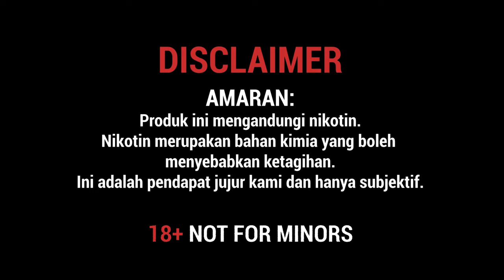[POD TERBAIK 2019] Perbandingan SMOK RPM 40 vs VOOPOO VINCI vs SMOK FETCH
Haa .. korang selalu tanya kat ruangan komen wak , mana satu lebih baik. Perbandingan santai ini mebandingkan SMOK RPM 40 , VOOPOO Vinci dan SMOK Fetch.

Semoga boleh jadi panduan untuk korang untuk membeli belah POD idaman korang.

JUALAN KEPADA BAWAH 18 TAHUN KEBAWAH ADALAH DILARANG SAMA SEKALI.